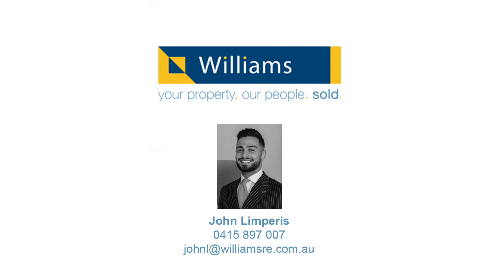2/81 Challis Street, Newport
FANTASTIC TWO-BEDROOM UNIT WITH LOW OC FEES

• Discover the epitome of convenience and comfort with this well-maintained two-bedroom unit, strategically situated just minutes' walk from Newport Railway Station, Newport Lakes, shops, cafes, and schools
• Boasting a range of desirable features, this property presents an enticing opportunity for homebuyers and investors alike
• The two generously sized bedrooms are thoughtfully designed, each offering ample space and built-in-robes for seamless storage solutions
• Embrace the warmth during cooler months with the gas heater in the lounge room, complemented by a split system for versatile climate control throughout the year
• The well-appointed kitchen, seamlessly adjoining the lounge area, provides ample room for a small dining space, making it an ideal setting for comfortable living and entertaining
• Additional highlights of this charming property include a separate bathroom with a shower over the bath, catering to both relaxation and practicality
• Step outside to discover a low-maintenance backyard with a covered entertaining area, ensuring delightful gatherings with family and friends
• Further adding to its appeal, this unit has exceptionally low owner’s corporation fees being $317 per annum
• It also comes complete with a single garage, providing secure parking and additional storage options
• With such a prime location, this property is an unmissable opportunity in the market; seize the chance to secure your perfect home or investment today!